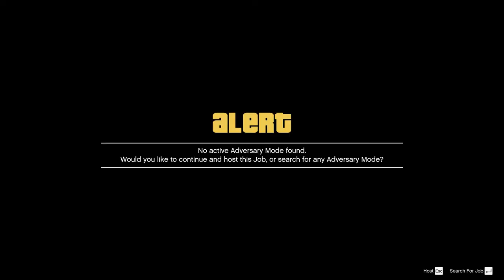Hunting Pack Remix Win Ends in Wheel Spin Fail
GTA Hunting Pack